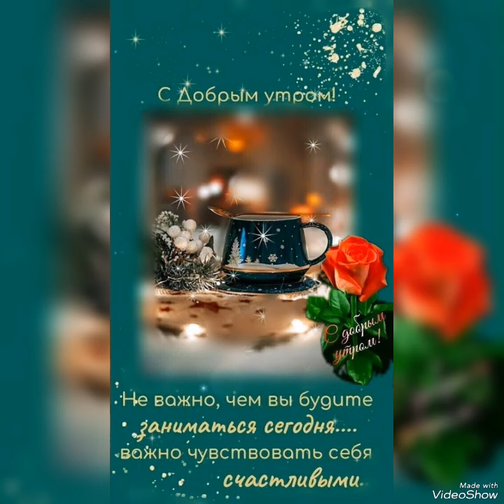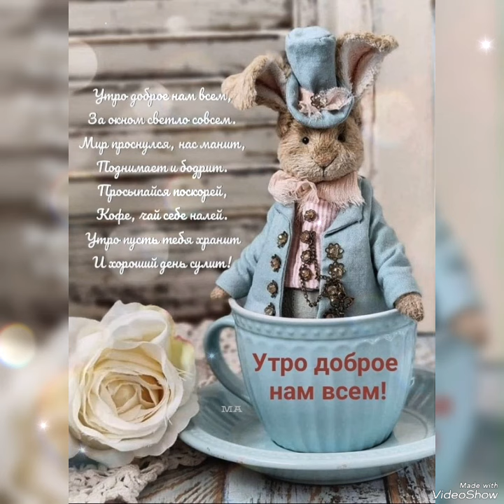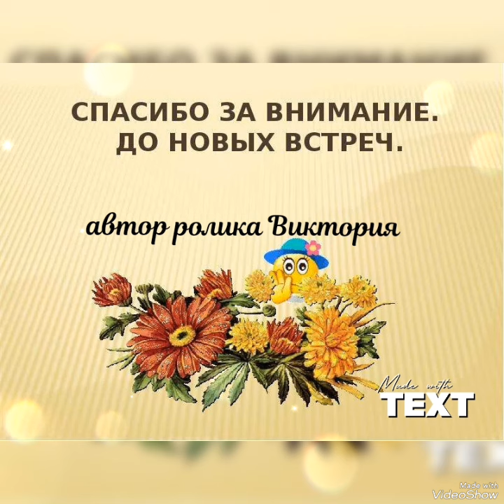Доброго утра,друзья!!!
Песня о дружбе:
Дуэт Ирины Круг и Леонида Телешева.
автор слов  и музыки
В.Бочаров.